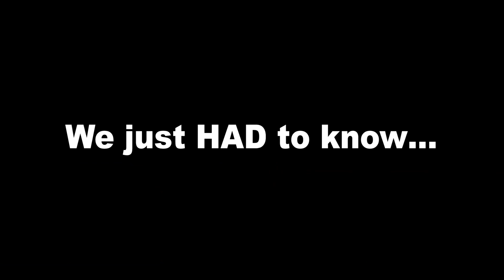Route 66 Drone Adventure (Day 12) Sedona Arizona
Sedona, Arizona is absolutely beautiful!
See it from a drone's eye view.

Ken's Gear:
AUDIO: